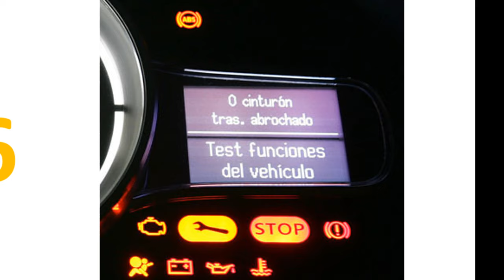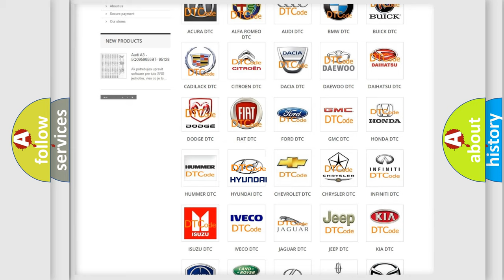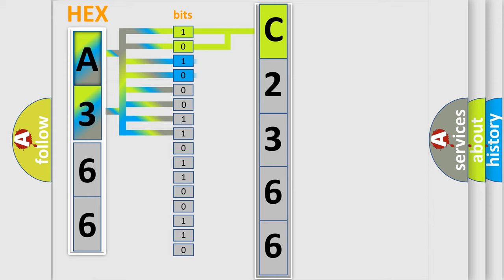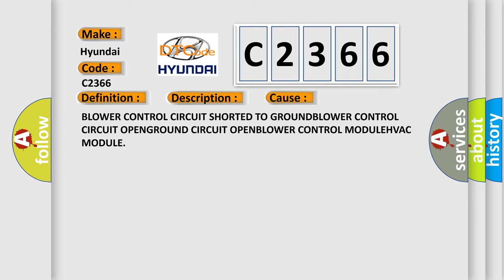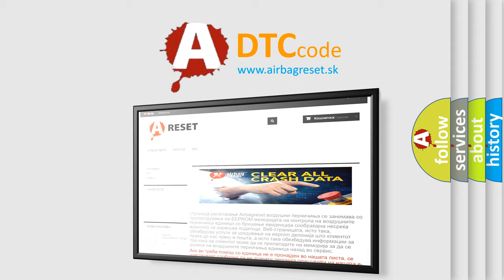DTC Hyundai C2366 Short Explanation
Contents:
0:21 Basic DTC analysis according to OBD2 protocol standard.
1:48 Insight into programming
2:58 A diagnostically understandable description of the Diagnostic Trouble Code
3:05 Basic error definition

Make:
Hyundai
Code:
C2366
Definition:
Blower Motor Control Circuit-Short To Ground Or Open
Description:
The A or C Heater Control constantly monitors the Blower Control circuit to the Blower Motor Power Module for proper operation. If the voltage or the Pulse Width Modulation (PWM) on that circuit drops below or rises above a predetermined value, a DTC will set. For further information (Refer to Heating and Air Conditioning or Operation) .
Cause:
BLOWER CONTROL CIRCUIT SHORTED TO GROUNDBLOWER CONTROL CIRCUIT OPENGROUND CIRCUIT OPENBLOWER CONTROL MODULEHVAC MODULE